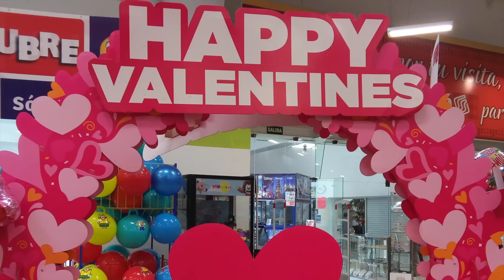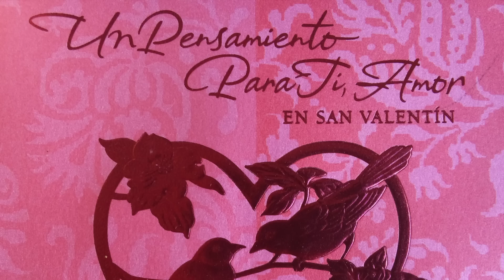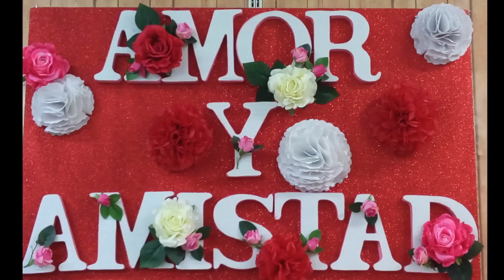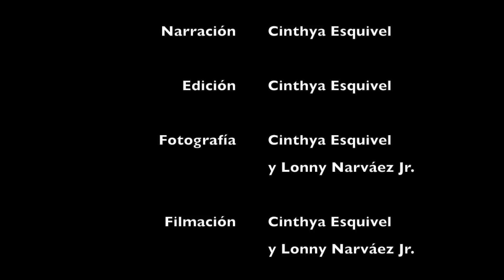¿Qué se celebra el 14 de Febrero?. Teorías y Costumbres del día de San Valentín. liclonny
El Objetivo de este video es saber el verdadero significado del 14 de febrero, Saber por qué se dice que es el día de San Valentín, ¿Quién fue San Valentín? Su Historia y Leyendas. También saber ¿Quién es Cupido? Saber el significado y creencias de sus características. Y cuáles son parte de los festejos de ese día.